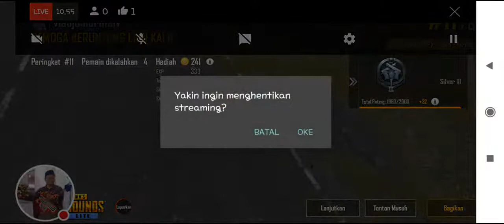Main PUBG Lite Ramah Rom Dan Ram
Game pubg enteng.. hanya 1 GB